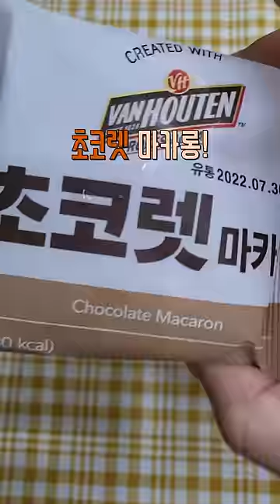킹받는 편의점 간식 4가지